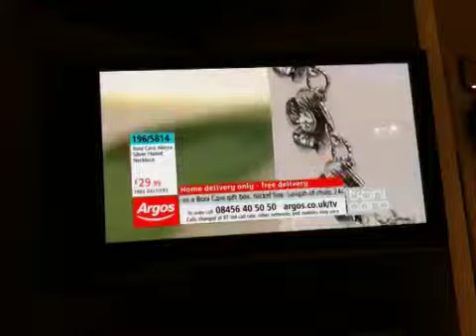Bonicaro Accessories on Argos TV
BC Launch at Argos